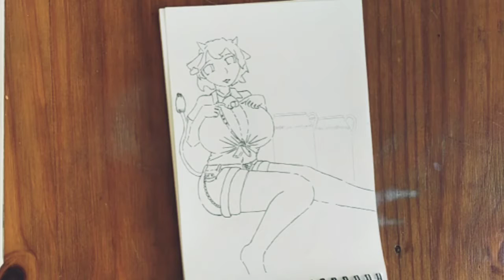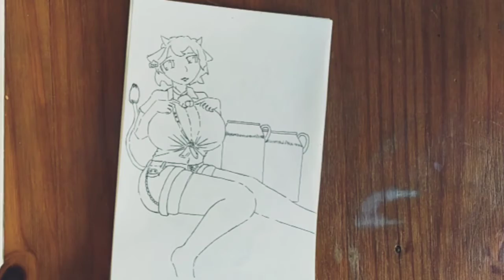Speed painting "My cow can't be this THICC" 🔞. Not for children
I love BOOBS
Big physic defiant jyggling BOOBS
But that seems to be a crime of some sort this days...
God Emperor of Human Kind firbbides for a kid to see a good pair on the internet and real life but I'm feeling depress AND horny so here it is a THICC cow fill with delicious milk

Little Rant aside
Music is... Well Banjo Music
Because if we're going soth we better donit with the right music

Stay safe
Stay healthy